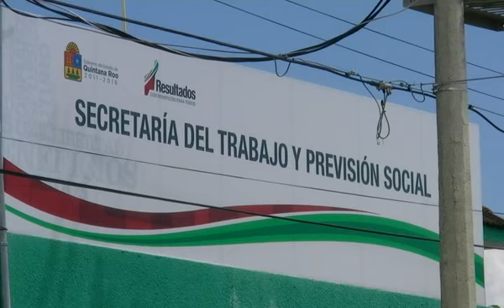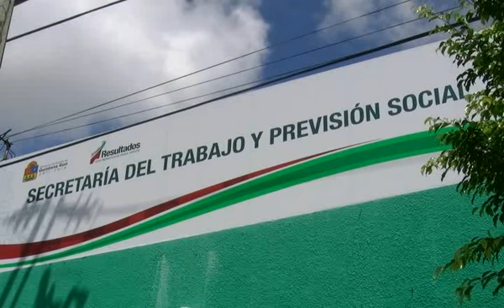Necesario incrementar el personal de supervisión en la Secretaria del Trabajo y previsión social